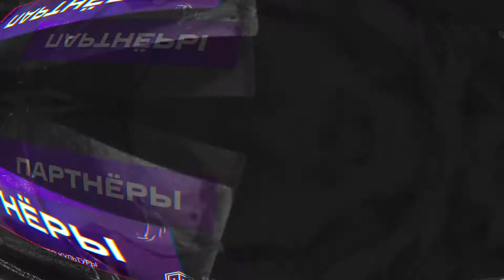Они меня услышали / КОНТРАСТ | Korol Of Dance Fest 2021 | DANCE SHOW BEGINNERS